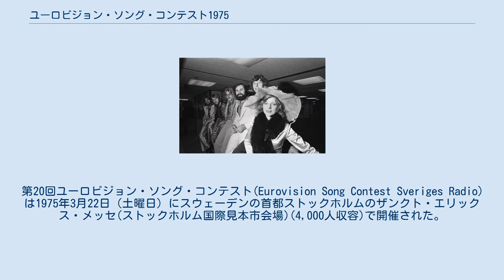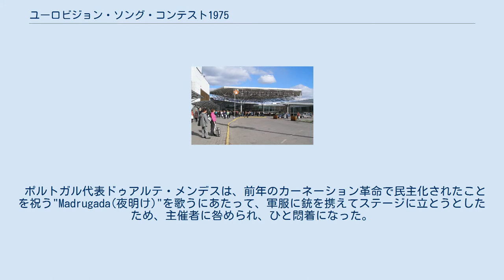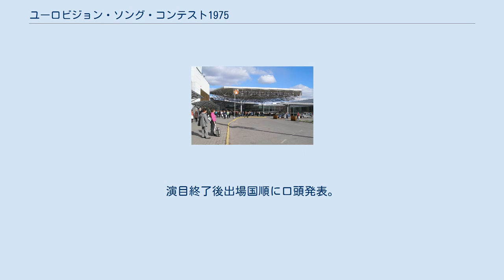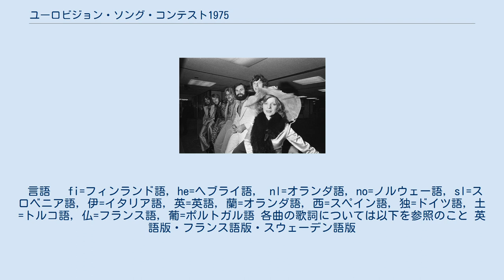ユーロビジョン・ソング・コンテスト1975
第20回ユーロビジョン・ソング・コンテスト(Eurovision Song Contest Sveriges Radio)は1975年3月22日（土曜日）にスウェーデンの首都ストックホルムのザンクト・エリックス・メッセ(ストックホルム国際見本市会場)(4,000人収容)で開催された。
製作はSRスウェーデン放送。
プレゼンターのカリン・ファルクはスウェーデン語、英語とフランス語を使用。
放送時間は2時間12分で、初めての2時間超えとなった。
 ザンクト・エリックス・メッセ 左派系市民が、国税を商業的な催事であるユーロビジョン・コンテストにつぎ込むことに反対。
SRに抗議の声が寄せられた。
SRは「開催費用を全参加国全で共同負担にすべきではないか」とEBU欧州放送連合に申し入れたが、協議は不調に終わった。
 西ドイツ各地で連続15件の爆破事件を起こしていたRAFドイツ赤軍(パレスチナ解放人民戦線と連動)が「西ドイツ大使館を襲撃する」との予告があり、イスラエル代表団への襲撃も懸念された。
このため、テロ対策のセキュリティ強化をしなければならなかった。
 ポルトガル代表ドゥアルテ・メンデスは、前年のカーネーション革命で民主化されたことを祝う"Madrugada(夜明け)"を歌うにあたって、軍服に銃を携えてステージに立とうとしたため、主催者に咎められ、ひと悶着になった。
尚、前年のポルトガル代表パウロ・デ・カルヴァーリョの"E depois do adeus"(別れの後で)は軍事クーデター開始の暗号だったとも言われている。
 フランス、マルタの復帰と同時にトルコが新規参入、ギリシャの欠場により、3増1減で19ヶ国となった。
トルコの参加についてはギリシャが強く反発。
これは、前年にトルコがキプロス侵攻していたためのボイコット行動となった。
 ( )内数字は参加回数 不参加ながら中継放送を実施した局　 ・ORF オーストリア放送協会 ・DR デンマーク放送協会 ・EPT ギリシャ国営放送 ・RÚV アイスランド国営放送 ティーチ・イン またしても、投票方式が変更された。
各国10人の審査員(ヤングとシニアの半々)が気に入った他国の10曲に投票。
最高が12、次が10、それに続くものが8-1点として採点。
演目終了後出場国順に口頭発表。
これを司会者が3ヶ国語で復唱の上、スコアボードに掲示するというもの。
この方式は現在まで引き継がれている。
 言語　 fi=フィンランド語, he=ヘブライ語,　nl=オランダ語, no=ノルウェー語, sl=スロベニア語, 伊=イタリア語, 英=英語, 蘭=オランダ語, 西=スペイン語, 独=ドイツ語, 土=トルコ語, 仏=フランス語, 葡=ポルトガル語 各曲の歌詞については以下を参照のこと 英語版・フランス語版・スウェーデン語版